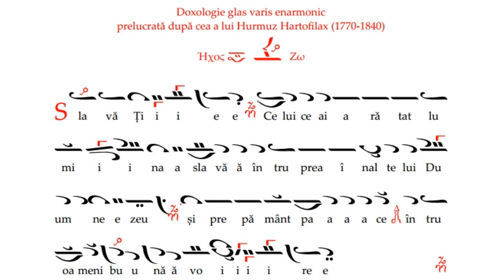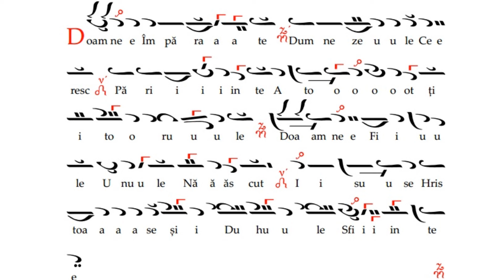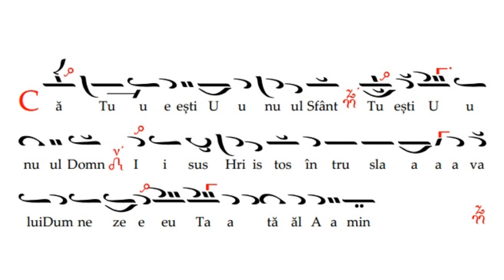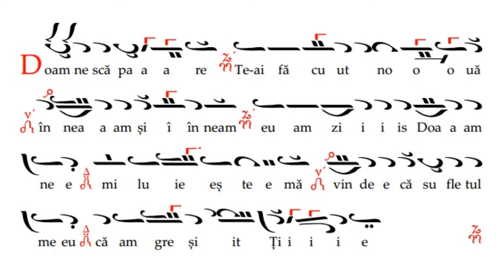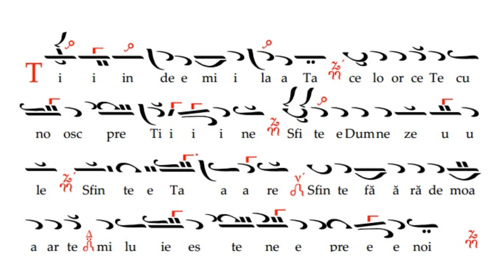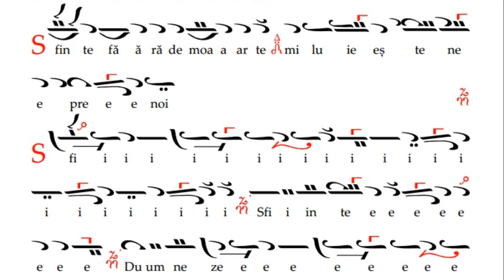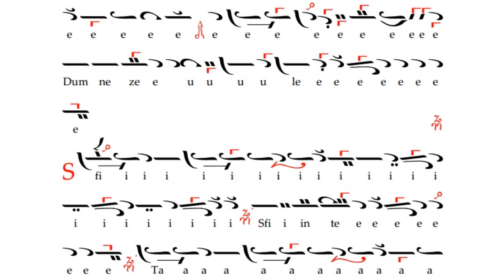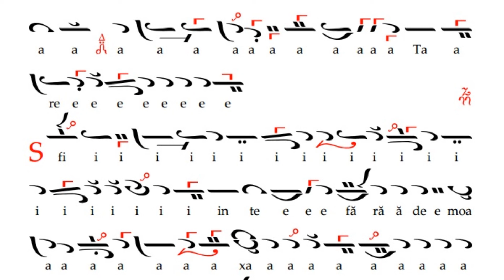Doxologie, gl. varis enarmonic, după cea a lui Hurmuz Hartofilax (1770-1840)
Doxologie, glas varis enarmonic, prelucrată de Gabriel Duca după cea a lui Hurmuz Hartofilax (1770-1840).